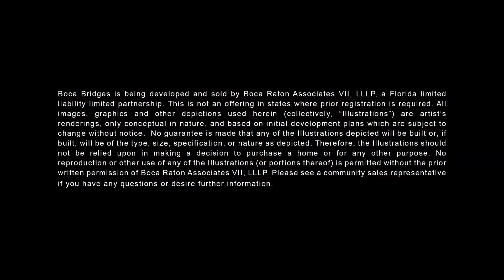The Clubhouse at Boca Bridges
Raising the bar on luxury living in Boca Raton, Boca Bridges features over 7 acres of recreational space and an opulent 27,000 square foot Clubhouse. Combining the ultimate luxury lifestyle that GL Homes is known for, plus remarkable amenities that rival even the finest resorts, Boca Bridges brings the luxe life to Boca Raton.